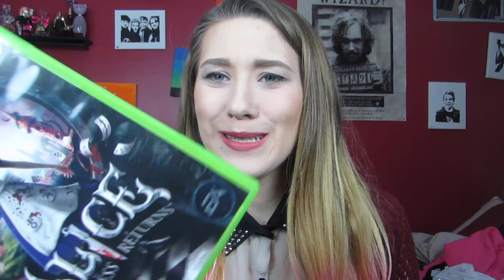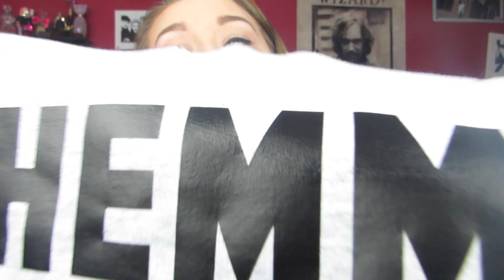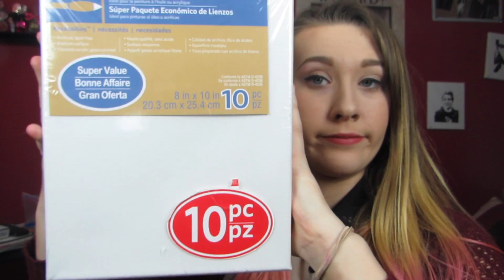WHAT I GOT FOR CHRISTMAS ♡ 2014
Sorry to throw another boring video at you guys... i promise they will get better!

CHECK OUT MY TUMBLR TO DONATE TO ME AND HERE IS WHY I AM ASKING FOR THAT